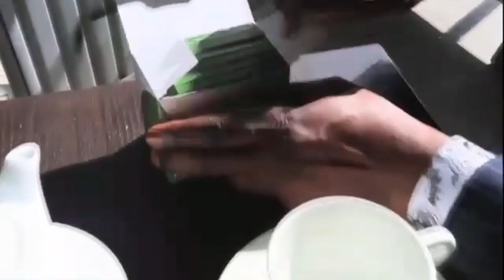djany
edo flash